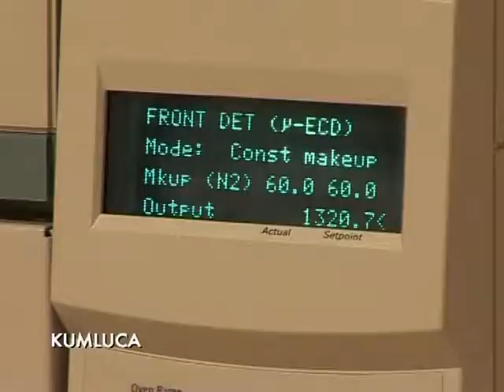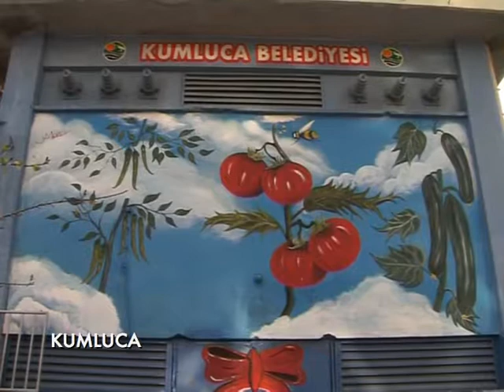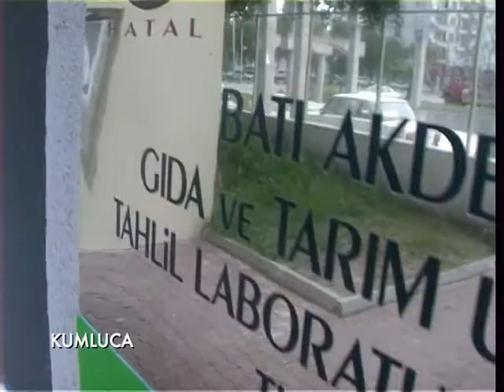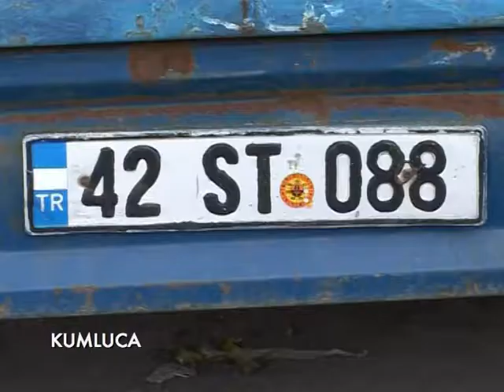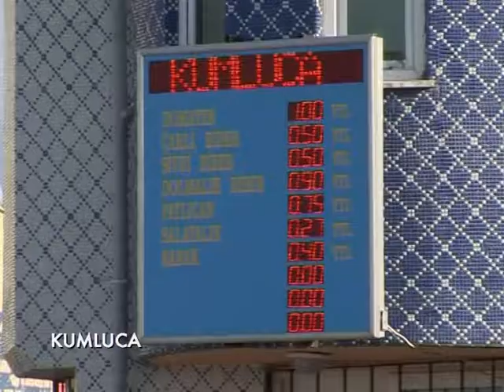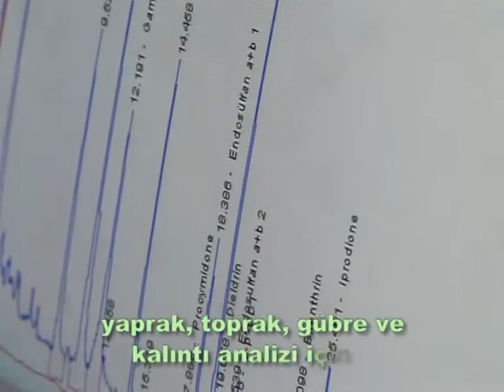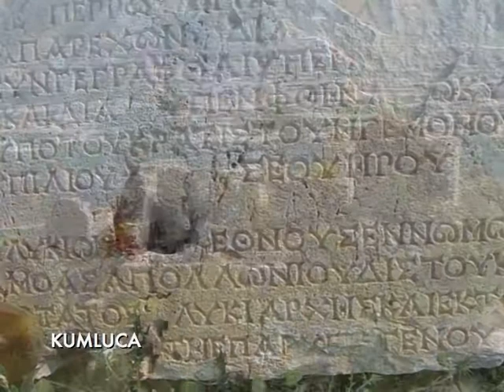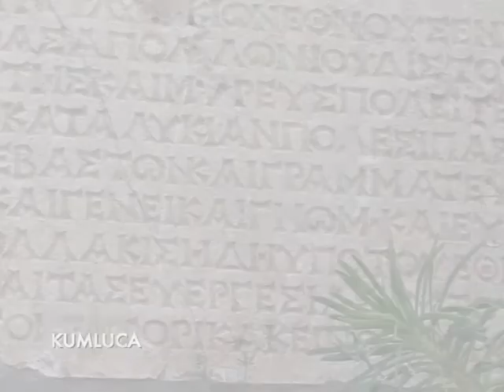Kumluca Belgeseli ©2006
Yönetmen Serkan Koç'un 2006 yılında yaptığı Kumluca Belgeseli...